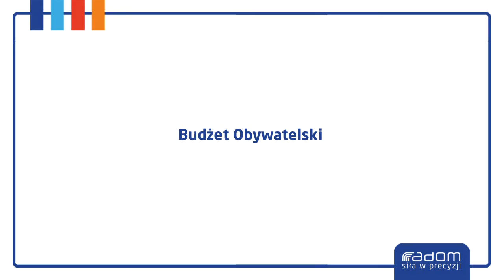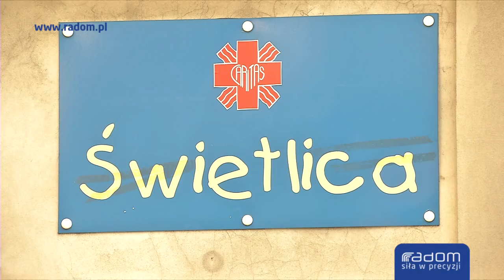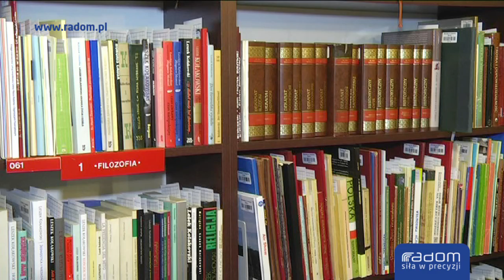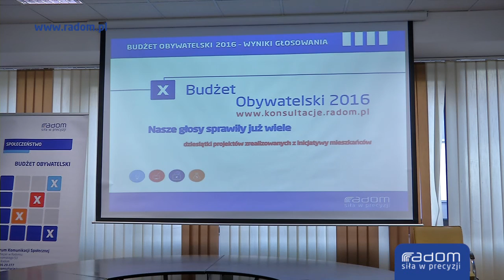Budżet Obywatelski (12.09.2015 r.)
20 projektów będzie realizowanych w przyszłym roku w ramach budżetu obywatelskiego. To rekordowa liczba.